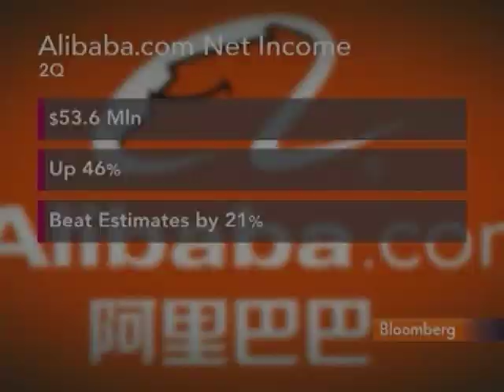Alibaba's Wei Says Firm Seeks More Acquisitions in U.S.: Video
Aug. 11 (Bloomberg) -- David Wei, chief executive officer of Alibaba.com Ltd., talks about the company's financial results and growth strategy.
     Alibaba, the Chinese e-commerce company partly owned by billionaire George Soros, said second-quarter profit rose 46 percent as a rebound in Chinese exports boosted product listings on its website. Wei speaks with Bloomberg's Rishaad Salamat in Hong Kong. (Source: Bloomberg)